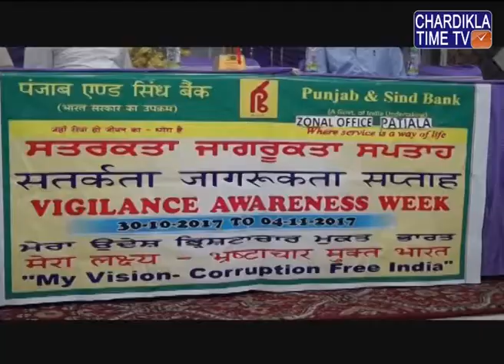Seminar on "My Vision- Corruption Free India" By Punjab And Sindh Bank In Patiala